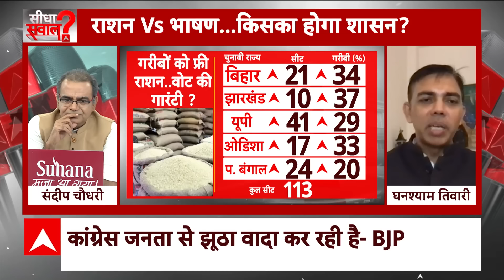Sandeep Chaudhary: फ्री राशन स्कीम बदलेगी युवाओं की जिंदगी ? | Lok Sabha Election 2024 | ABP News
जब 70 फीसद सीटों का चुनाव हो गया है उसके बाद कांग्रेस ने वादा किया है कि वो चुनाव जीती तो लोगों को 5 किलो नहीं बल्कि 10 किलो मुफ्त राशन देगी. यानी उस योजना का वादा कर रही है जिसे कुछ दिन पहले तक प्रियंका गांधी बेकार बता रही थीं. लेकिन सवाल ये है कि कांग्रेस इस योजना का वादा आख़िर क्यों कर रही है...अगर करना ही था तो शुरू से करती, घोषणापत्र में लिखती...क्या उसे देर से मुफ्त राशन योजना के असर का पता चला है?
बता दें कि एक चुनावी रैली के दौरान पीएम मोदी ने कहा था कि आज केंद्र की भाजपा सरकार हर देशवासी के दरवाजे पर पहुंच रही है। और इसलिए आज बंगाल के करोड़ों लोगों को मुफ्त राशन मिल रहा है ताकि कोई गरीब मां अपने बच्चों को भूखा देखने पर मजबूर न हो। मोदी मुफ्त राशन भेजता है क्योंकि गरीब का चूल्हा जलता रहे..
क्या मोदी के इसी दावे की वजह से कांग्रेस को मुफ्त राशन योजना के लिए वादा करना पड़ा?